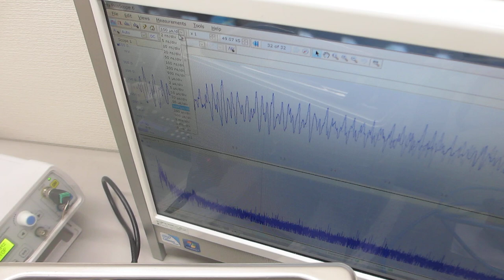超音波洗浄器（40ｋHz)と超音波プローブによる超音波発振制御実験ーー表面弾性波の制御に基づいた応用技術ーー（超音波システム研究所）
超音波洗浄器と超音波プローブによる超音波発振制御技術